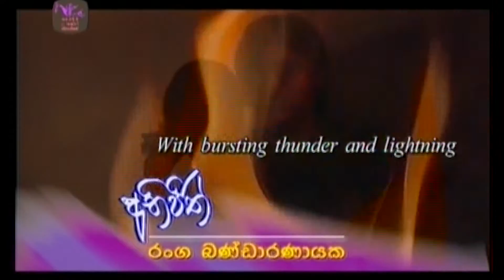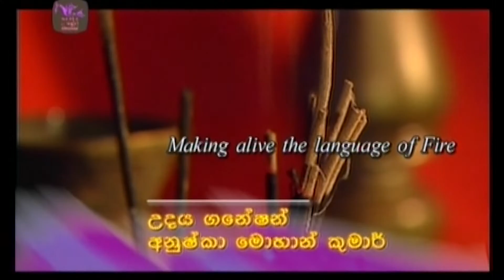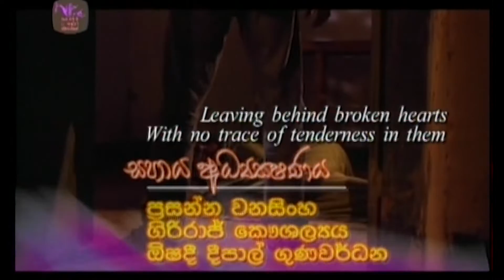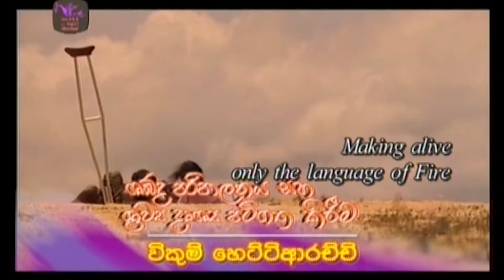Maya (මායා) - Pubudini Samarawickrama & K. Mahinda Kumar (සුදු කපුරු පෙති Title Song)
Official Music Video for Maya (මායා)

Artist: Pubudini Samarawickrama & K. Mahinda Kumar
Lyrics: Dr. Rathna Sri Wijesinghe

An Original Soundtrack of Athula Peiris's "සුදු කපුරු පෙති"  (Camphor) Teledrama.

Lyrics translation:
The illusionary rainbow is fading
it's seven colours smudged

The roaring rain poured down
With bursting thunder and lighting

On the altar in Kovil compound
The soft white camphor turns to ashes
The bright red flames leap up and down
Making alive the language of fire

The deep Northern wells
Cool the Southern river bed "Nilvala"
Leaving behind broken hearts
With no trace of tenderness in them
Locking the voices of men and gods
Making alive only the language of fire